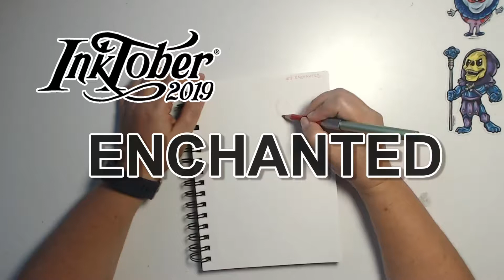🦄 Inktober 2019 | 31 Day Art Challenge | #7 ENCHANTED [TIME LAPSE] | Rated 13+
Hi! My name is Daphne Lage and I'm a cartoonist, Illustrator, & graphic designer specializing in comic book art!
⭐⭐JOIN MY MONTHLY MAILING LIST AND GET $40 WORTH OF FREE COMICS

MY COMICS ARE NOW AVAILABLE ON THE WEBTOON APP!

CLICK ON THE BELL TO GET NOTIFICATIONS EVERY TIME I UPLOAD A NEW VIDEO!

Produced with iMovie /CyberLink PowerDirector 12
Camera: Logitech Webcam C922x, C920 Canon PowerShot Elph 180
Animations: Keynote

Sebastian Forslund - By Your Side (Instrumental Version)